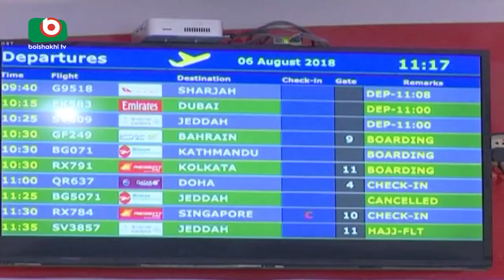বাতিল হলো আরও দুই হজ ফ্লাইট | Hajj 23 Day | Adnan | 06Aug18